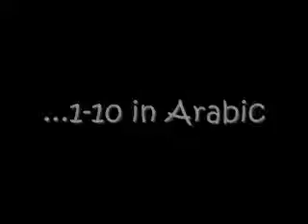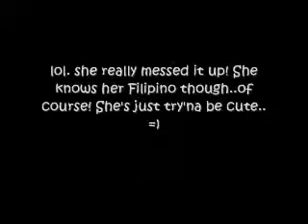keisha linguist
arabocal. keisha, at 1, counting in different languages.